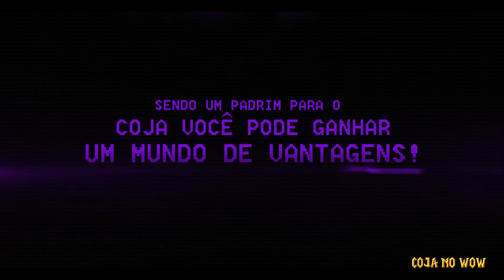#03 Resumo de Notícias - Aegis Edition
Tumba de Sargeras virá junto com o Patch 7.2 e com eles muitas novidades. Aegis trás desta as atualizações mais recentes do Patch.
Raide Tumba de Sargeras, Tier 20, Nova Aparência do Artefato e como consegui-las, Update das armas artefato o farm eterno.
Talentos infinitos na armas, liberação do vôo e as montarias de classe. Retorno das invasões.
Catedral da Noite Eterna com Maiev e Illidan.
Construções em Legion lembrando um pouco de WoD, novos monstros raros, reputação paragon e muito mais.

✔Caixa Postal 1027
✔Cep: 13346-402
✔Indaiatuba - São Paulo